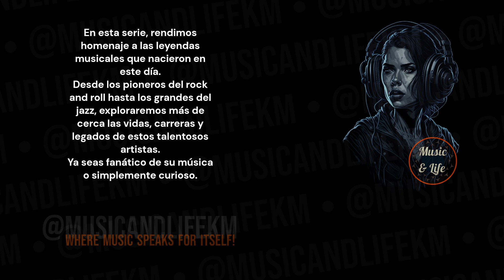AMY GRANT Born on Nov 25 I Babybaby ✨🎶BestFemaleGospelPerformance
Sneak Peek:
Born in 1960, Amy Grant stands as a celebrated figure in the realms of rock, pop, and gospel music. Known for her angelic voice and poignant songwriting, she has left an indelible mark on the music industry... (Check out the full video!).

Timecodes
0:00 Start
0:01 Intro (Let's get started!)
0:05 H Bday!
0:07 Amy Grant's Birthday and Profession + Short Profile
0:14 Amy Grant's Sneak Peek
0:43 Amy Grant's Main Profile
2:45 @musicandlifekm
3:26 Outro

PD.

Karlos M.